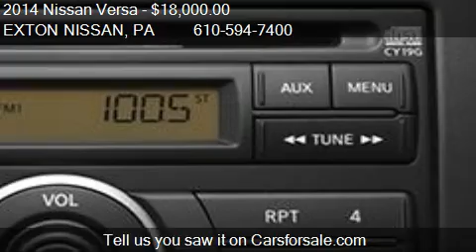2014 Nissan Versa 4dr Sdn CVT 1.6 SL Sedan - for sale in Ext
EXTON NISSAN
200 W LINCOLN HWY
in Exton, PA 19341

Come test drive this 2014 Nissan Versa 4dr Sdn CVT 1.6 SL Sedan for sale in Exton, PA.

This 2014 Nissan Versa 4dr 4dr Sdn CVT 1.6 SL Sedan features a 1.6L DOHC 16 VALVE 4-CYLI 4cyl Gasoline engine. It is equipped with a Continuously Variable transmission. The vehicle is Fresh Powder with a Sandstone Cloth interior. It is offered with a full factory warranty. - Air Conditioning, Cruise Control, Tinted Windows, Power Door Locks, Tachometer, Digital Info Center, Tilt Steering Wheel, Steering Wheel Radio Controls, Side Airbags, Keyless Entry, ABS Brakes, Traction Control, Dynamic Stability, Rear Defogger, Fog Lights, Intermittent Wipers, Alloy Wheels, Cloth Interior Surface, Xtronic Cvt, Front-Wheel Drive, Adjustable Front Bucket Seats -inc: 6-way manual driver's seat, Cloth Front Seats w-Cloth Back Material, 4-Way Passenger Seat, 60-40 Folding Bench Front Facing Fold Forward Seatback Cloth Rear Seat, Power Rear Windows, Front Cupholder, Rear Cupholder, Remote Releases -Inc: Mechanical Trunk-Hatch and Mechanical Fuel, Proximity Key For Doors And Ignition, Glove Box, Driver Foot Rest, Full Cloth Headliner, Urethane Gear Shift Knob, Interior Trim -inc: Metal-Look Instrument Panel Insert and Chrome And Metal-Look Interior Accents, Cloth Door Trim Insert, Day-Night Rearview Mirror, Passenger Visor Vanity Mirror w-Driver And Passenger Auxiliary Mirror, Full Floor Console w-Storage and 1 12V DC Power Outlet, Fade-To-Off Interior Lighting, Front Map Lights, Full Carpet Floor Covering, Carpet Floor Trim and Carpet Trunk Lid-Rear Cargo Door Trim, Cargo Space Lights, FOB Controls -inc: Trunk-Hatch-Tailgate, Driver And Passenger Door Bins, Delayed Accessory Power, Power 1st Row Windows w-Driver 1-Touch Down, Digital-Analog Display, Manual Adjustable Front Head Restraints and Manual Adjustable Rear Head Restraints, Driver And Front Passenger Armrests, 1 Seatback Storage Pocket, Engine Immobilizer, 1 12V DC Power Outlet, Air Filtration, Tires: P195-55R16 AS -inc: Low rolling, w-Silver Accents, Compact Spare Tire Mounted Inside Under Cargo, Clearcoat Paint, Body-Colored Front Bumper, Body-Colored Rear Bumper, Black Side Windows Trim and Black Front Windshield Trim, Chrome Door Handles, Body-Colored Power Side Mirrors w-Manual Folding, Lip Spoiler1 12V DC Power Outlet,1 Seatback Storage Pocket,4-Way Passenger Seat,60-40 Folding Bench Front Facing Fold Forward Seatback Cloth Rear Seat,Adjustable Front Bucket Seats -inc: 6-way manual driver's seat,Air Filtration,Cargo Space Lights,Carpet Floor Trim and Carpet Trunk Lid-Rear Cargo Door Trim,Cloth Door Trim Insert,Cloth Front Seats w-Cloth Back Material,Day-Night Rearview Mirror,Delayed Accessory Power,Digital-Analog Display,Driver And Front Passenger Armrests,Driver And Passenger Door Bins,Driver Foot Rest,Engine Immobilizer,Fade-To-Off Interior Lighting,FOB Controls -inc: Trunk-Hatch-Tailgate,Front Cupholder,Front Map Lights,Full Carpet Floor Covering,Full Cloth Headliner,Full Floor Console w-Storage and 1 12V DC Power Outlet,Glove Box,Interior Trim -inc: Metal-Look Instrument Panel Insert and Chrome And Metal-Look Interior Accents,Manual Adjustable Front Head Restraints and Manual Adjustable Rear Head Restraints,Passenger Visor Vanity Mirror w-Driver And Passenger Auxiliary Mirror,Power 1st Row Windows w-Driver 1-Touch Down,Power Rear Windows,Proximity Key For Doors And Ignition,Rear Cupholder,Remote Releases -Inc: Mechanical Trunk-Hatch and Mechanical Fuel,Urethane Gear Shift Knob,Aero-Composite Halogen Headlamps,Black Grille w-Chrome Surround,Black Side Windows Trim and Black Front Windshield Trim,Body-Colored Front Bumper,Body-Colored Power Side Mirrors w-Manual Folding,Body-Colored Rear Bumper,Chrome Door Handles,Clearcoat Paint,Compact Spare Tire Mounted Inside Under Cargo,Lip Spoiler,Tires: P195-55R16 AS -inc: Low rolling,Trunk Rear Cargo Access,w-Silver Accents,Airbag Occupancy Sensor,Dual Stage Driver And Passenger Front Airbags,Low Tire Pressure Warning,Outboard Front Lap And Shoulder Safety Belts -inc: Rear Center 3 Point Height Adjusters and Pretensioners,Rear Child Safe